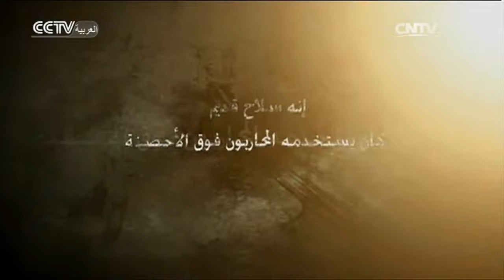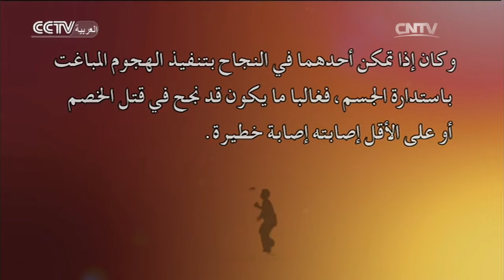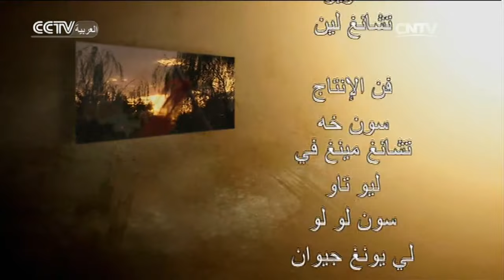الكونغ فو: كيف يدفع الرمح بشكل صحيح؟ دعونا نتعلم مع المعلم | المسرح الصيني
المحتوى الرئيس لهذه الحلقة: الرمح، المعروف باسم "ملك السلاح"، هو أحد الأسلحة المفضلة لدى ممارسي الكونغ فو الصينيين. ويمكن استخدام هذا السلاح الذي يبدو بسيطا لقهر العدو بمختلف الطرق. كيف يمكننا إتقان هذا السلاح مثل نجم الكونغ فو الكبير؟ لمزيد من المحتوى، رجاء المتابعة.

00:53 المراجعة
01:18 الجزء الأول
05:41 الجزء الثاني
10:17 الجزء الثالث
12:00 العرض